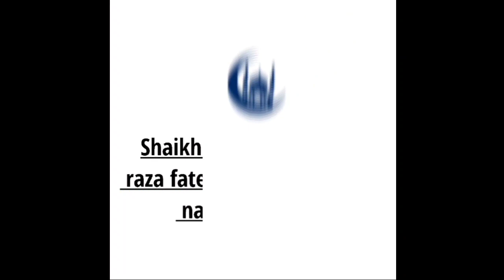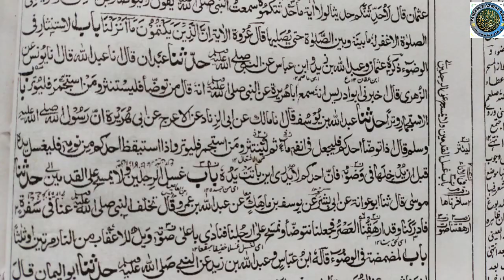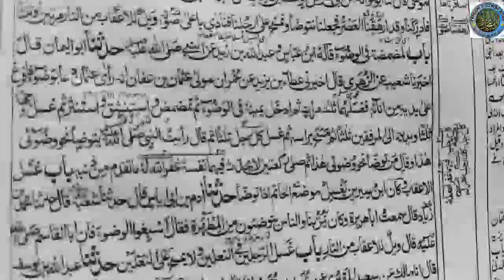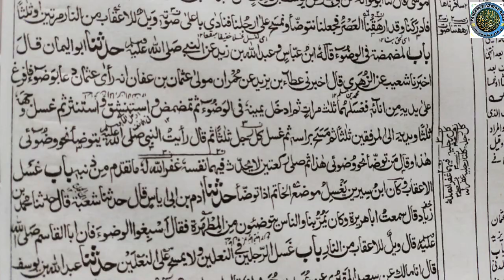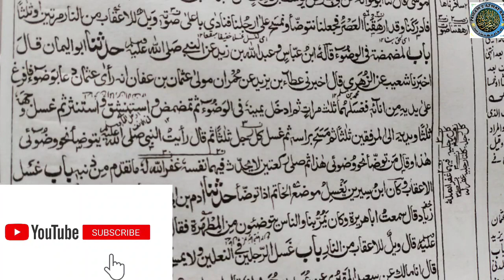صحیح بخاری شریف(40)باب الاستنثار فی الوضوء۔تاباب غسل الاعقاب۔ص۔٢٨۔محمد عظمت رضا رضوی نظامی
امید کہ آپ  بخیر ہوں گے۔۔۔